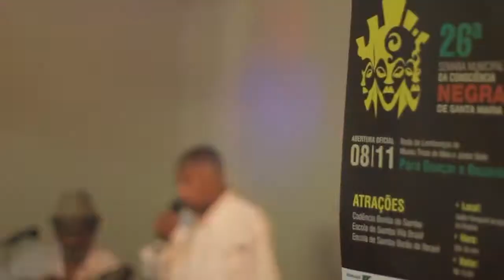Festa de abertura da 26ª Semana da Consciência Negra de Santa Maria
Clipe audiovisual da festa Roda de Lembranças do Muzeu Treze de Maio e Jantar Baile: Para Dançar e Recordar

Imagens: Kéven Silva e Nícholas Fonseca (TV OVO)